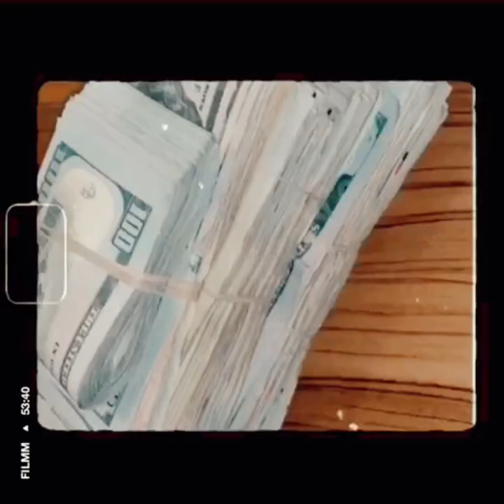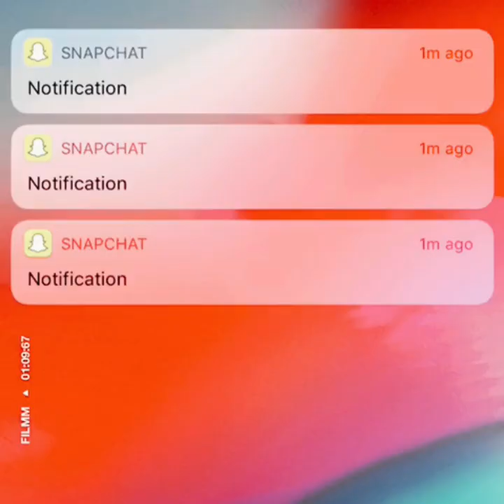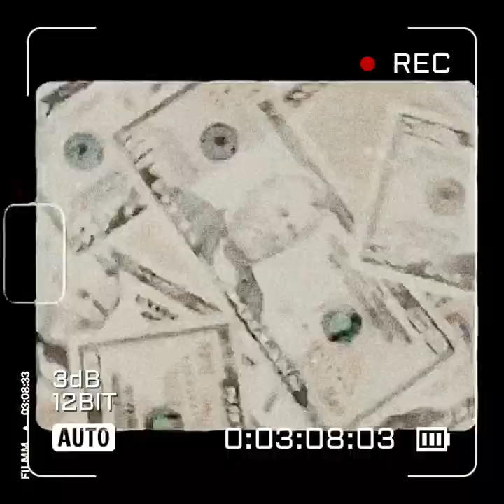NaldoStrapp - Trending [Official Audio]